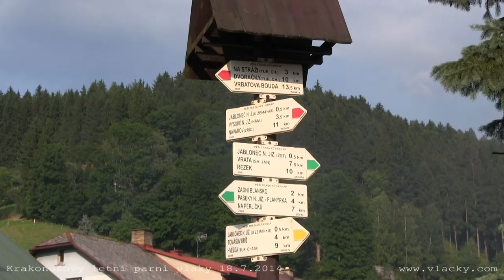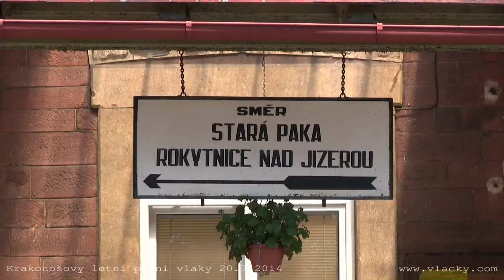Parní vlaky Martinice v Krkonoších - Rokytnice nad Jizerou 18. - 20. 7. 2014